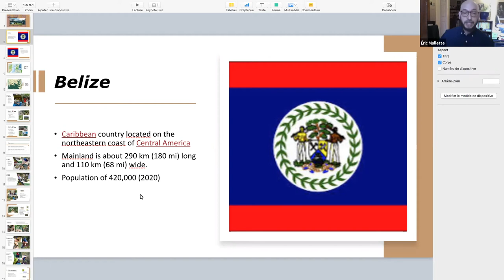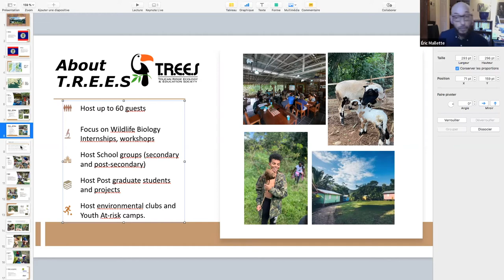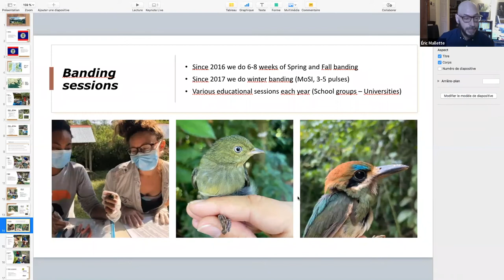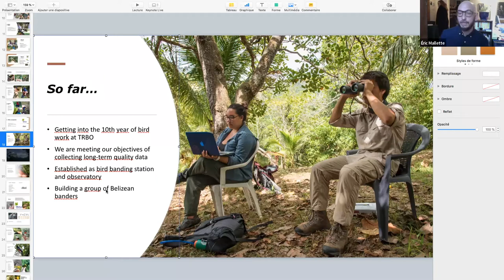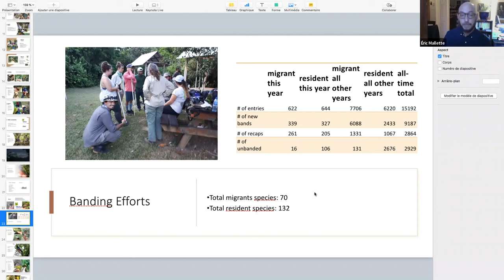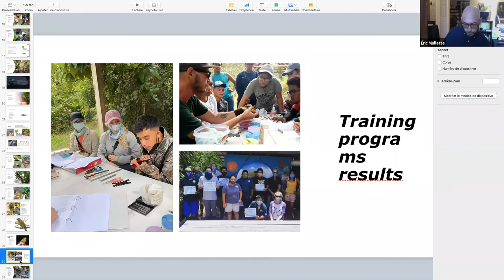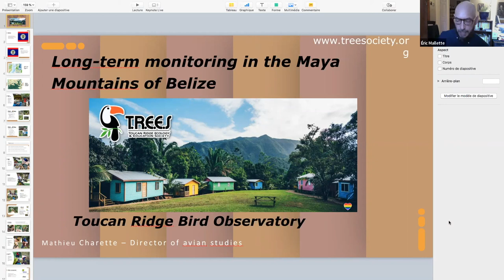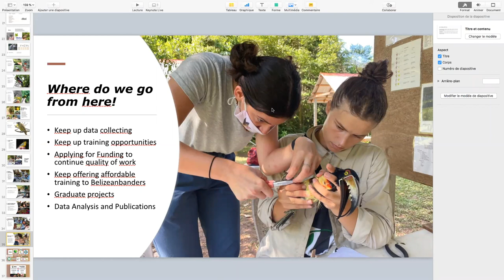Long-term bird monitoring in the Maya Mountains of Belize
A presentation by Mathieu Charette, Director of the Toucan Ridge Bird Observatory (TRBO) on Dec. 13, 2021.TRBO works with both Neotropical migrants (from N. America) and austral migrants (from South America), as well as Belizean resident birds. TRBO's long-term monitoring focuses on a combination of walking transects, point-count surveys, citizen science programs (such as eBird), and bird banding, often through the MoSI program. TRBO also investigates migratory connectivity through the MOTUS initiative. Here Mathieu presents the results of 9 yrs of bird banding at TRBO and information about the development of a bird banding culture and capacity building in Belizean bird banders and the evolution of a National Belize Bird Banding lab.